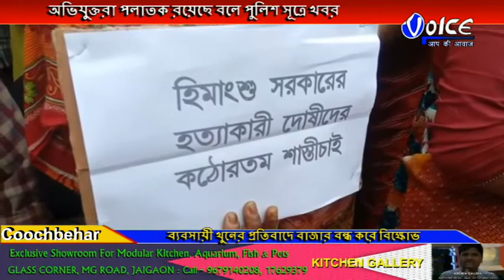ব্যবসায়ী খুনের প্রতিবাদে বাজার বন্ধ করে বিক্ষোভ এলাকাবাসীর দোষীদের দ্রুত গ্রেফতার করে কঠোর শাস্তির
ব্যবসায়ী খুনের প্রতিবাদে বাজার বন্ধ করে বিক্ষোভ এলাকাবাসীর দোষীদের দ্রুত গ্রেফতার করে কঠোর শাস্তির দাবি জানানো হয়